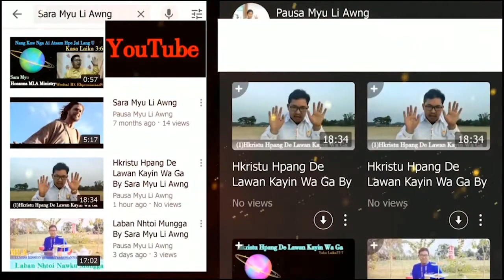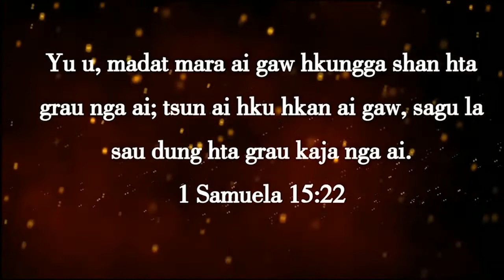Shaning Ningnan Mungga by MLA 1.1.2022